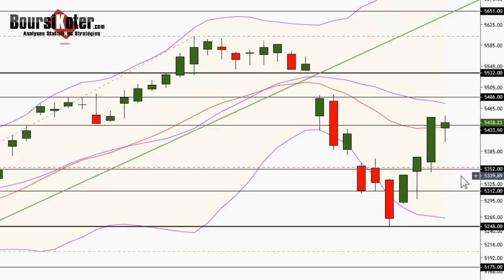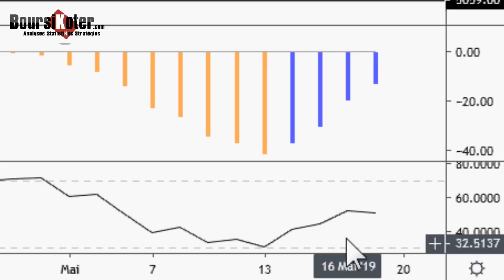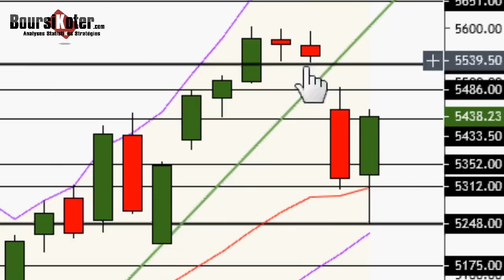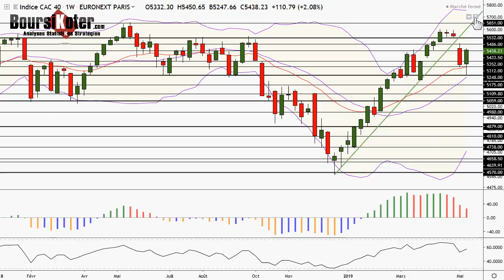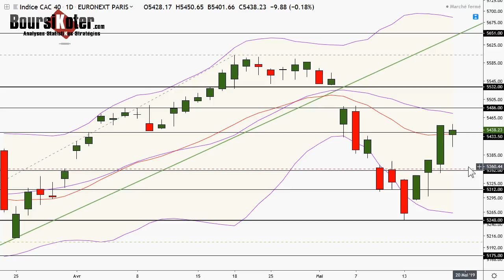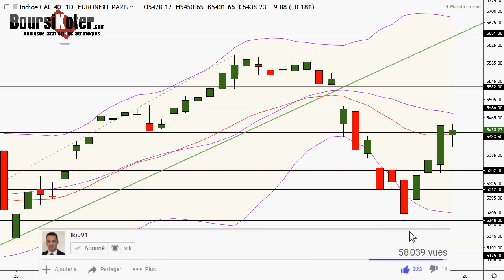CAC 40 Analyse technique du 17-05-2019 par boursikoter